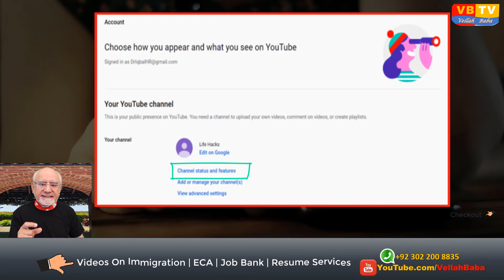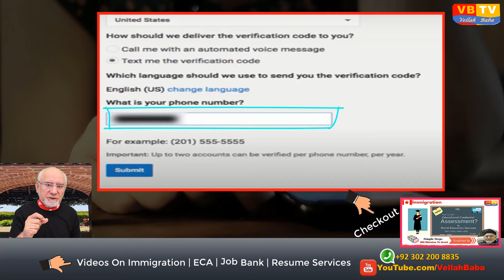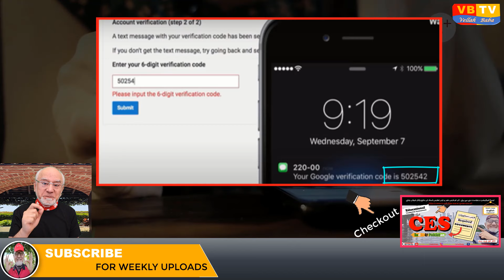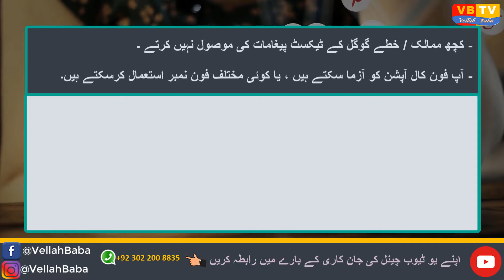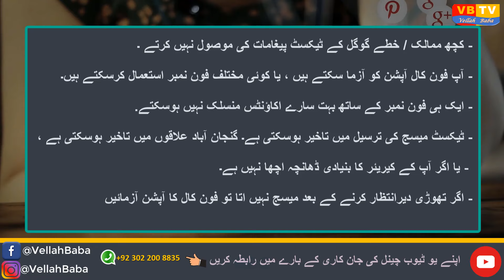How To Get YouTube Channel Verified | Account Verification Quickly |چینل کی توثیق اور چار فائدے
Thanks for visiting friends to your channel that is about topics including (1) Canadian Immigration, (2) Educational Credential and (3) How-to YourTube Channel.

Hi friends, This video is about How To Get YouTube Channel Verified | Account Verification Quickly |چینل کی توثیق اور چار فائدے

Hope you would like this How To Get YouTube Channel Verified | Account Verification, youtube channel verification code, youtube channel verification video, verification link, youtube channel verification tick, youtube channel verification process, youtube channel verification kaise kare, youtube channel verification code problem video.